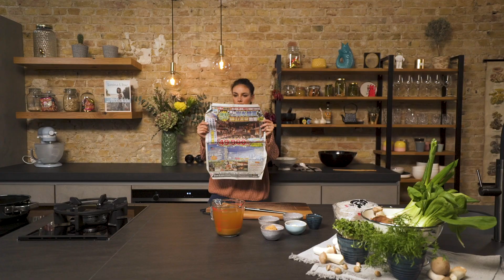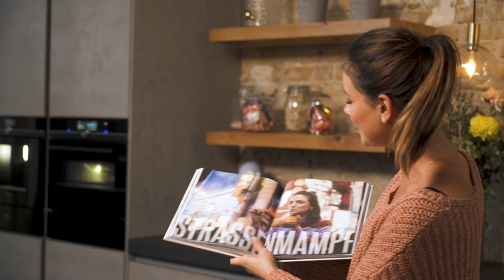Udon-Nudel-Suppe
Japan 🇯🇵 Feeling für zu Hause, mit unserer schnellen Udon-Nudel-Suppe mit Pilzen 🍜

Für 2 Personen:

- 2 TL Sesamöl
- 5 EL Sojasauce
- 100 g Shiitake Pilze
- 100 g Kräuterseitlinge
- 2 EL helle Miso Paste
- 1 Knoblauchzehe
- 1 TL Ingwer
- 500 ml Gemüsebrühe
- 100 g Udonnudeln
- 1 Baby Pak Choi
- 1 Frühlingszwiebel
- 1 TL schwarzer Sesam
- etwas Radieschen Kresse

1. Die Pilze etwas klein schneiden.
2. Den Knoblauch und Ingwer schälen und klein würfeln.
3. In einem Topf das Sesamöl erhitzen und die Pilze darin anbraten und anschließend wieder herausnehmen.
4. Den Knoblauch und Ingwer dazugeben.
5. Die Misopaste und Sojasauce in den Topf geben und mit Gemüsebrühe aufgießen und die Misopaste darin auflösen.
6. Die Udonnudeln hinzugeben und darin garen.
7. Den Pak Choi längs vierteln und in die Suppe geben.
8. Die Frühlingszwiebeln in Ringe schneiden.
9. Die Suppe in einer Schale servieren. Mit den Pilzen, Frühlingszwiebeln und Sesam und Kresse auftoppen.

FÜR MEHR REZEPTINSPIRATIONEN FOLGT janinaandfood AUCH AUF

Ich freu mich auf euch und ganz viele leckere Momente!
– Janina ♥